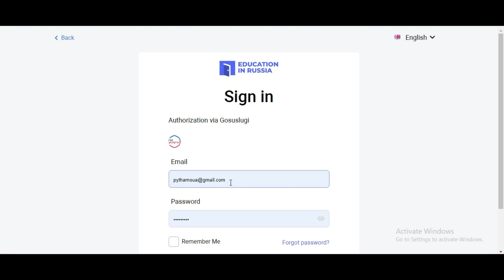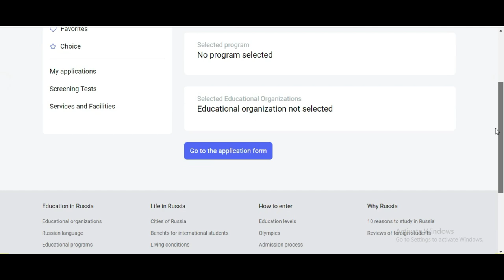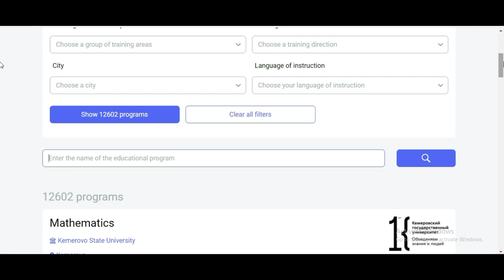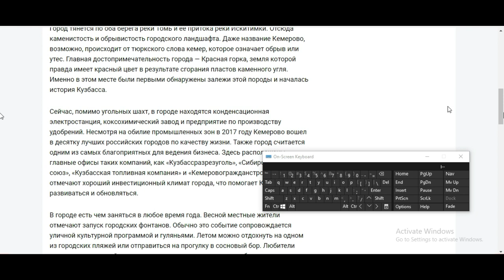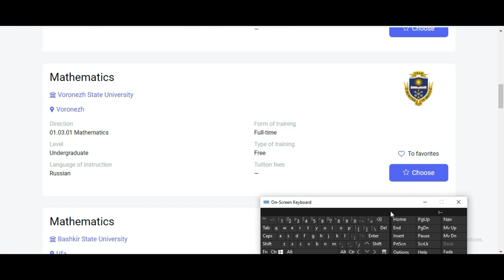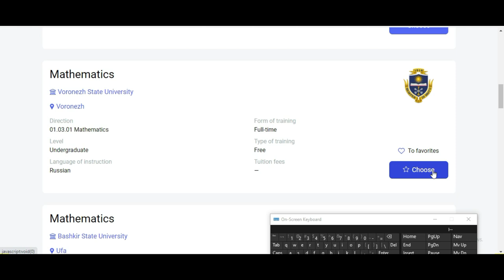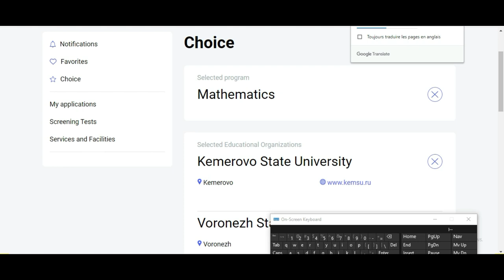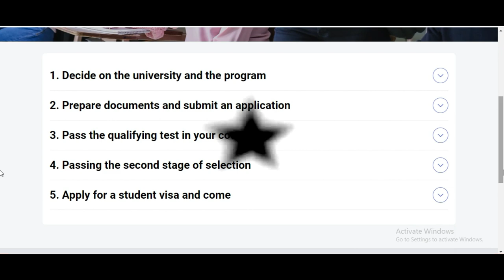BOURSE DE RUSSIE 2021-2022( choix des universités ) enregistrement 2